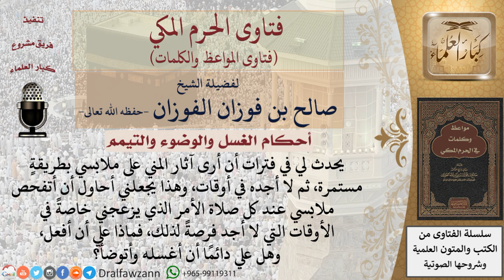ما حكم المني في ملابس الصلاة؟ للشيخ الفوزان